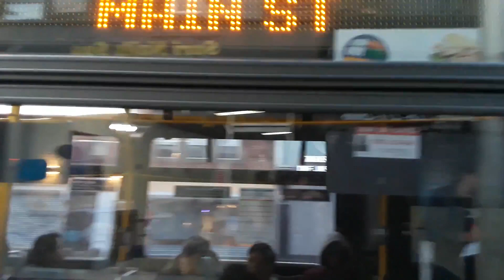MTA: 2018 New Flyer XDE40 "Xcelsior" Hybrid-Electric Low Floor [9509] Q58 bus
Corona Avenue & 91st Place
•Q58 local To Flushing-Main Street (7) Station
[MTA New York City Bus] Grand Avenue bus